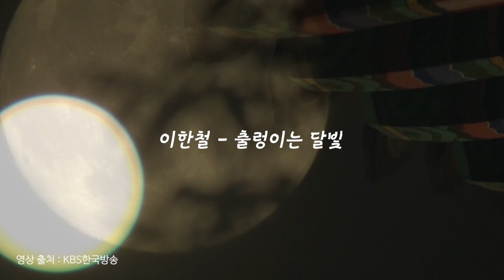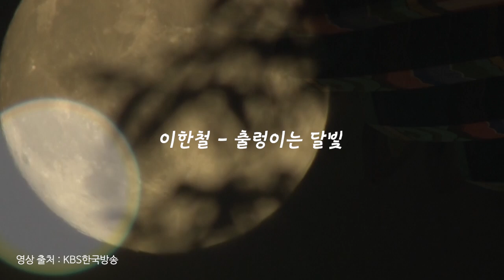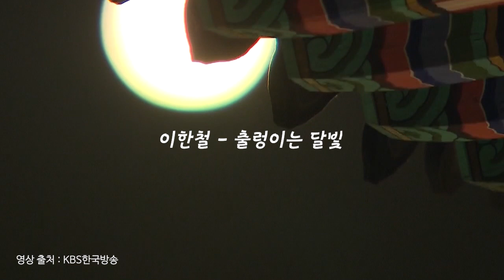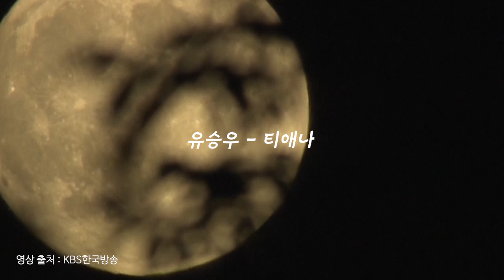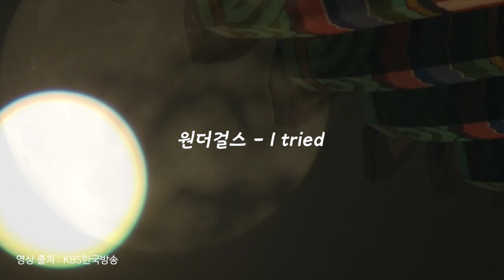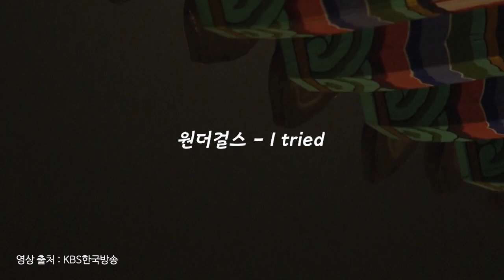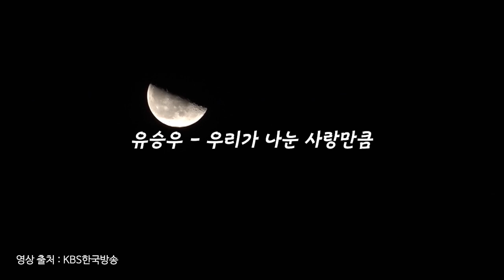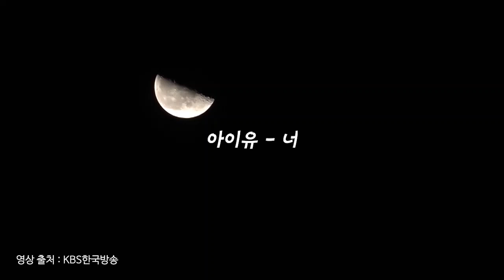[playlist] 한옥 툇마루에 내려 앉은 가을밤 달빛을 바라보며🍂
돈의문박물관마을 직원들은 어떤 음악을 들을까? 아홉 번째! 🤔
직원들이 뽑은 지극히 사적인 플레이리스트를 공개합니다🤗

아홉 번째는 한옥예술체험 [예술가의 시간]의 한옥 송씨! 송 매니저가 선정한 가을밤 달빛을 닮은 플레이리스트입니다🔥

이번 가을은 돈의문박물관마을의 한옥에서 가을밤 달빛을 함께 즐겨보는건 어떠세요?

🫥송 매니저의 한마디
어둠을 구석 구석 밝혀주는 달빛처럼, 그늘진 곳 없는 가을밤이길 바라요! 💛🌕

영상 출처 KBS한국방송